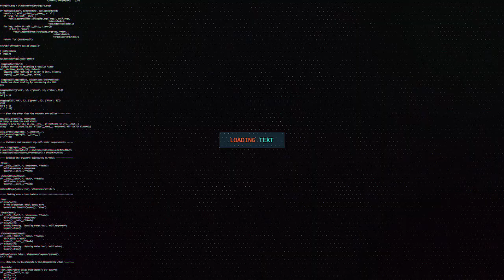DAAWO WARBIXIN XAASASIYA OON IDIINKA DIYARINAY MAGALADA HARGAYSA BY ASMA MAXAMED ABOKOR